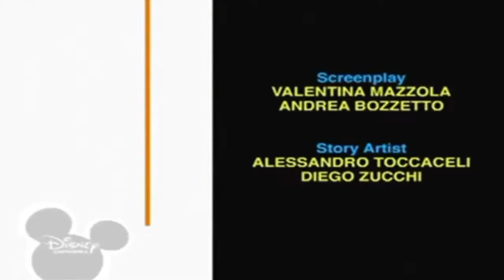10 листопада 2023 р.